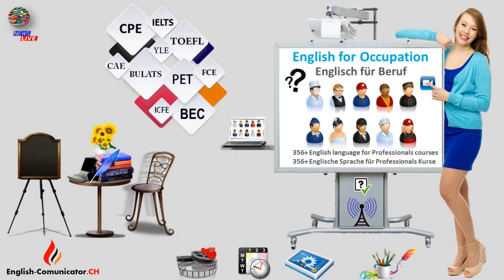Englisch Sprachkurse Cambridge English Diplom Deutsch Zertifikat Höri Hornussen Horriwil